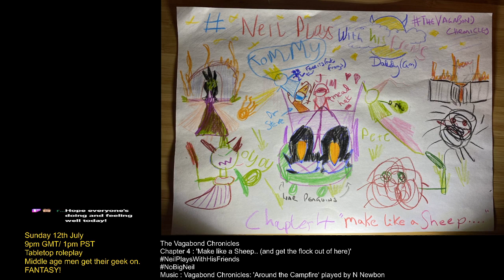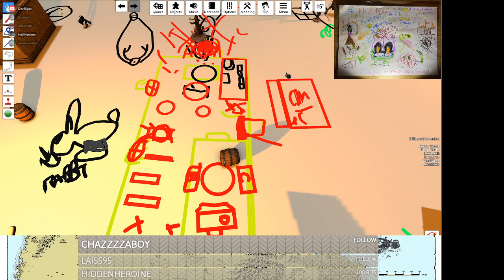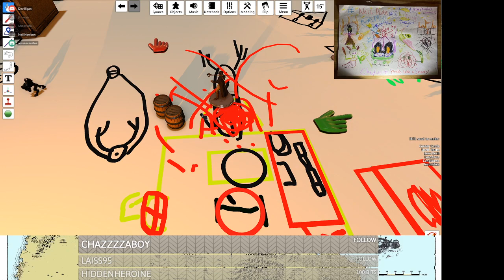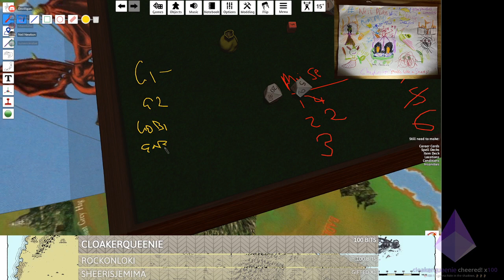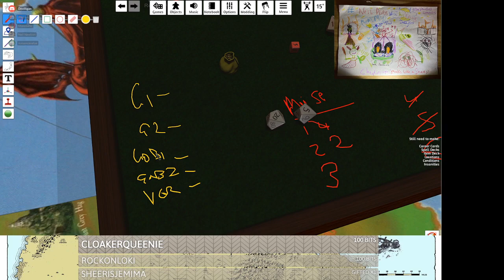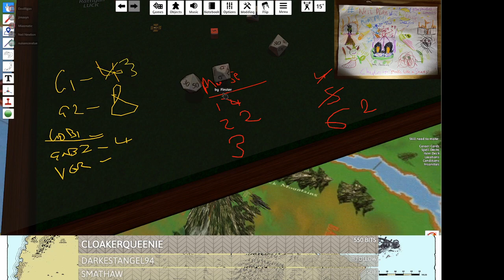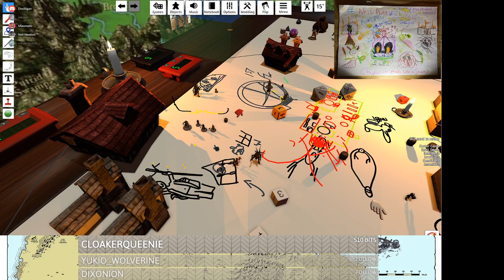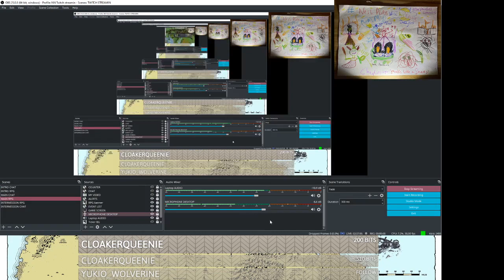Chapter 4 'Make like a Sheep..(and get the flock out